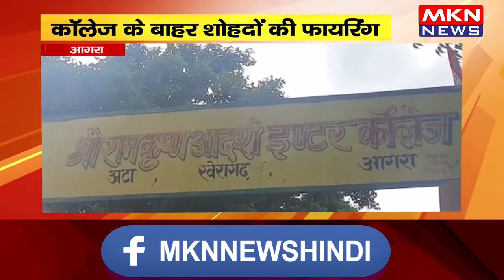आगरा- कॉलेज के बाहर शोहदों की फायरिंग, दहशत में कॉलेज की छात्राएं